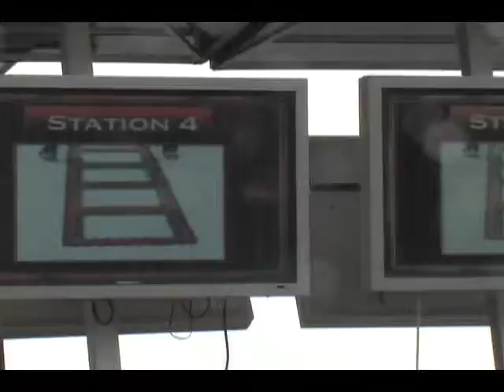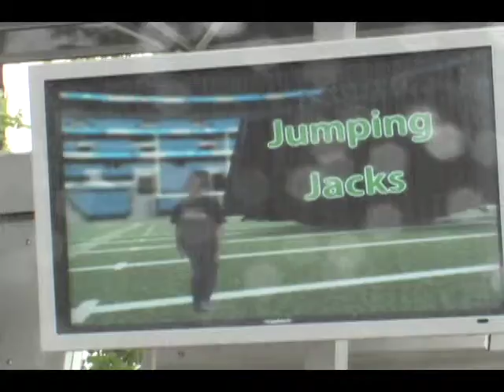Fuel up to Play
Fuel up to Play event at Arrowhead.